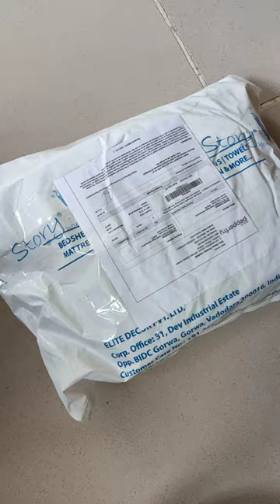Door Mat from Pepperfry